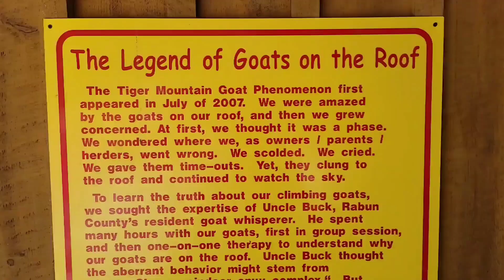I ❤ Tourist Traps. Goats On The Roof. Tiger GA April 1 2023.